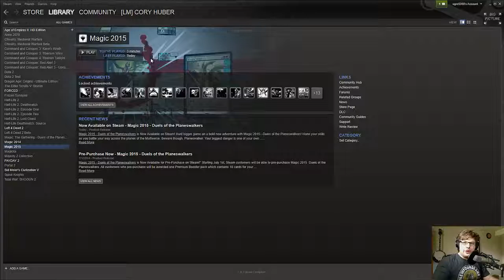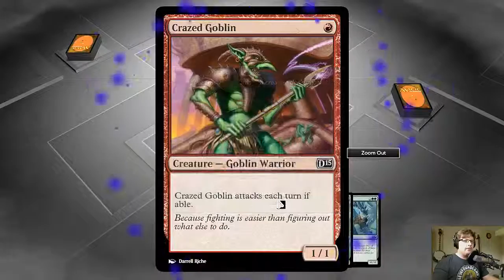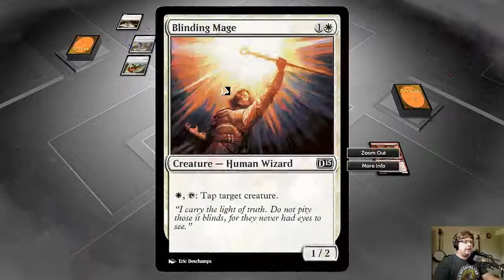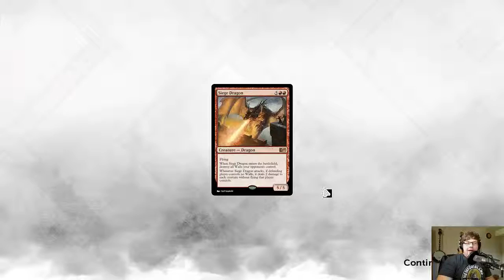Magic2015 initial thoughts and tutorial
Cory goes through the tutorial of Magic 2015 and gives his initial thoughts.